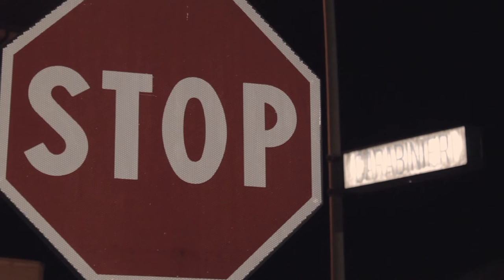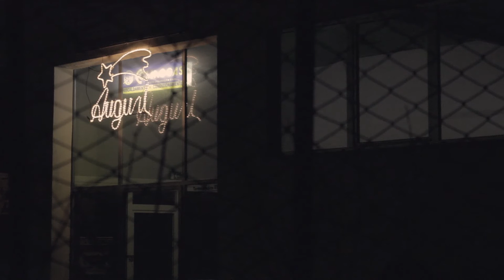Happy Christmas - Short Film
Eugenio Forchielli - Director
Atrium Carceri - Music
2015